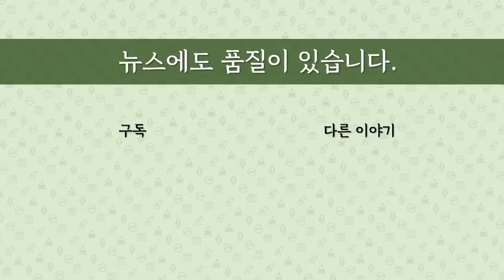[최병묵의 팩트] "김남국 대선전후 2억5천만원 현금 인출"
TV조선이 "김남국 의원이 작년 2월 중순부터 3월말까지 업비트 연결계좌에서 현금 2억 5천만원 넘게 찾았다"고 보도했습니다. 이렇게 되면 김남국 의혹이 어디로 가는 것일까요